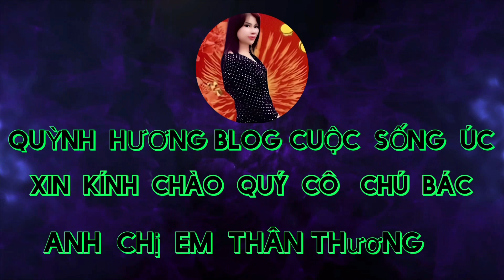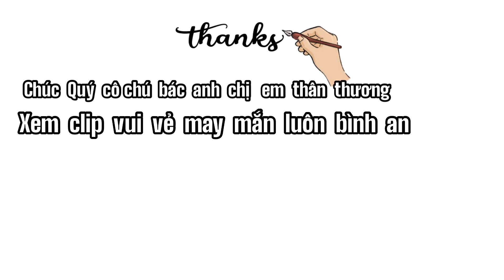Niềm vui chia sẽ cùng Quý vị và các bạn vui cùng vui với QH tập 83